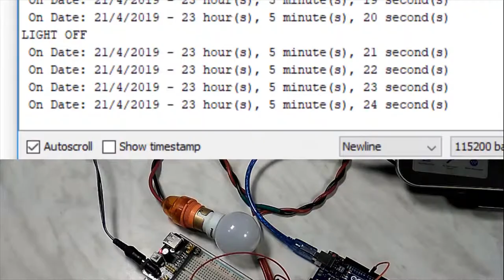How to make a Timer switch part 1- in Marathi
How to make a Arduino DS3231 RTC based Relay Switch in Marathi.